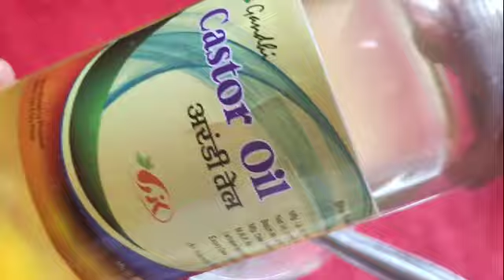DIY Hair Conditioner : Shampoo से बस 5 Min पहले USE करें ये Remedy, पाएं Silky Glossy Smooth Hair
Hello All, In today's video,
 I am sharing an amazing DIY hair mask remedy which will give you smooth, straight, shiny and silky hair instantly in just 1 wash. I would strongly recommend this remedy to those who are facing damaged, frizzy, dry and messy hair problem and do not want to use any chemical treatment, I never recommend parlor based keratin treatment as they are quite harmful for our hair in longer run. So, Do try this wonderful remedy to see the difference and the best thing about this is that it does not have any side effect, infact if you use this regularly, this will help in stopping hair fall and boost hair growth

Shampoo hack for smooth hair
Balo ko silky karne ka Shampoo
How to make hair silky and shiny at home
Hair mask for silky shiny smooth hair at home
How to make thick hair soft and silky
How to make hair silky and frizz-free